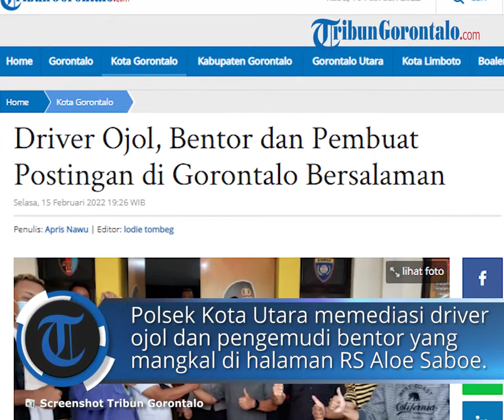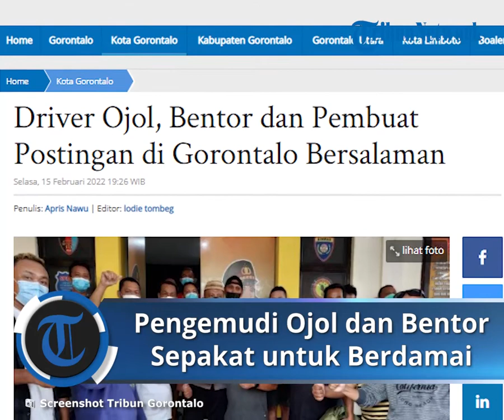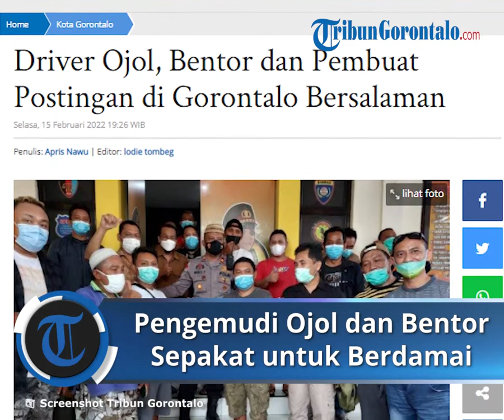Driver Ojol dan Bentor Sepakat Berdamai dalam Mediasi, Setelah Sempat Bersitegang Melayani Penumpang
Laporan Wartawan TribunGorontalo.com, Apris Nawu

TRIBUN-VIDEO.COM - Driver ojek online dan pengemudi becak motor (bentor) mencapai kata sepakat untuk membangun komunikasi untuk pelayanan penumpang di Rumah Sakit Aloe Saboe Kota Gorontalo. Pengemudi bentor dan ojol sempat bersitegang lantaran bersinggungan saat melayani penumpang, Selasa (15/2/2022).

Polsek Kota Utara memediasi pertemuan driver ojol dan pengemudi bentor yang mangkal di halaman RS Aloe Saboe. Mediasi ini dilakukan untuk menghindari adanya konflik di antara para pengemudi.

Mediasi dilakukan Selasa pukul 14,30 Wita dipimpin Kapolsek Kota Utara Iptu Ricky Purnawa Parmo didampingi Kanit Binmas Aipda Wahid Puluhulawa, Ulamri Usman (Ketua LPM Wongkaditi Timur) , Usman (Koordinator Pangkalan Bentor RS) , Iwan Abdul Latif (Presiden Bentor), Henci Doda (pemilik akun yang membuat postingan di media sosial) serta perwakilan driver ojol dan pengendara bentor.

Kapolres Gorontalo Kota AKBP Suka Irawanto melalui Kapolsek Parmo mengatakan, di kawasan rumah sakit sudah pernah terjadi selisih paham antara driver ojol dan pengemudi bentor di tahun 2018. Permasalah tersebut sudah pernah dimediasi dan terjadi kesepakatan saat itu.

Jadi untuk permasalahan yang sekarang sesuai mediasi pengemudi bentor dan ojol tetap mengacu pada kesepakatan yang sudah dibuat pada tahun 2018.

"Tidak ada larangan untuk  driver online mengambil penumpang di kawasan rumah sakit sepanjang itu dikomunikasikan secara baik terhadap pihak bentor manual yang mangkal di RSAS. Kami berharap antara driver ojek online bisa membangun komunikasi baik dengan pengemudi bentor," tutur Iptu Ricky.

Iptu Ricky mengatakan, pihaknya berharap ke depan tidak ada perselisihan di antara ojek online dan pengemudi bentor. "Semua mencari rezeki. Jadi kami selaku pihak kepolisian menyarankan agar menjaga keamanan dan ketertiban di wilayahnya," ucapnya.

Mereka semua lalu membubarkan diri dan kembali beraktivitas dengan situasi aman dan tertib. (apr)

Artikel ini telah tayang di Tribungorontalo.com dengan judul Driver Ojol, Bentor dan Pembuat Postingan di Gorontalo Bersalaman,